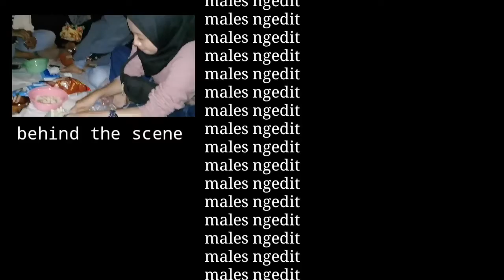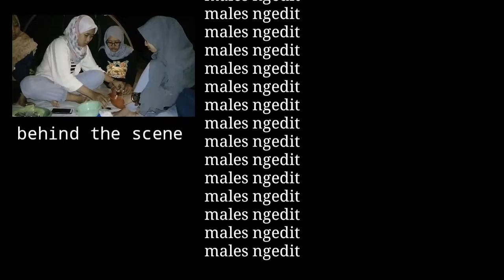Males ngedit!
sepesial males ngedit dan lagi mager untuk ngisi deskripsi yang banyak

Yang ikut :
Rezo, mas afgan, maghfur, ika tamara, fifah, zahro, a'yun, ula, azza

Yang gak ada :
Anwar, fandi, eja, lutpi, risma, dita, ilma, lutfiyah, solihah, oing